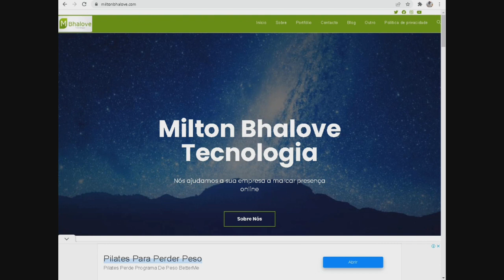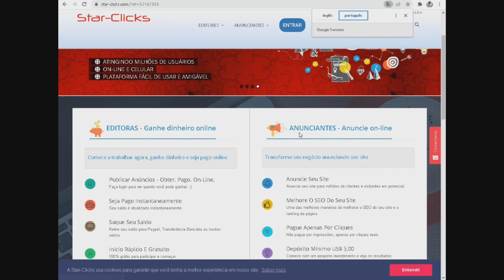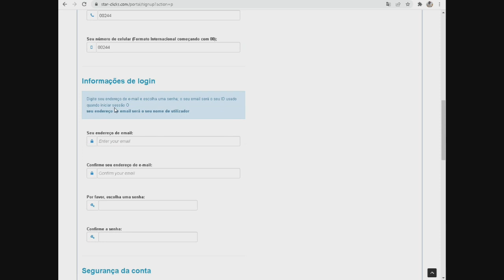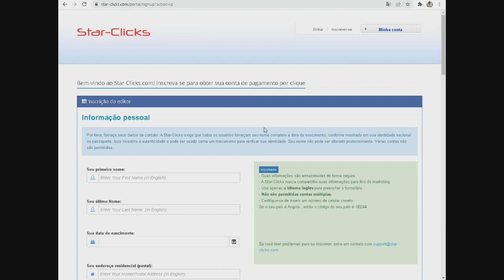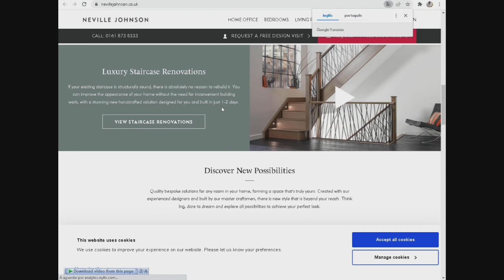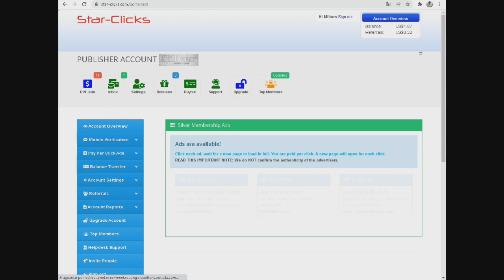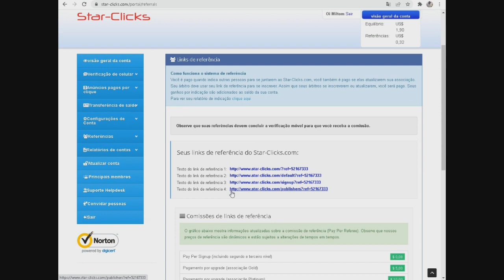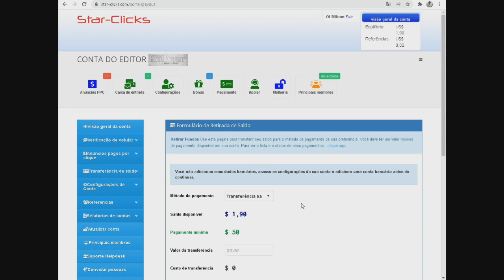COMO GANHAR DINHEIRO NA INTERNET EM ANGOLA PELO STARCLICK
O star-cliks é uma plataforma PPC (Paga Por Cliques) que paga por cada clique em anuncio clicado, ou seja uma vez cadastrado na plataforma você recebe vários anúncios para você clicar diariamente e a cada clique você recebe um valor em dinheiro na tua conta star-cliks.

A star-cliks está em atividade desde 2008. É gerenciado pela Easy Logic UK Limited. De qualquer forma, a star-cliks é uma empresa de rede de publicidade on-line que possui uma conta de editor e anunciante. A principal tarefa a ser realizada neste site é exibir anúncios. Se você deseja ganhar dinheiro, pode se inscrever como editor. Se você deseja obter mais tráfego para seu site, pode se inscrever em uma conta de anunciante.

O star-clicks é um site de anúncios onde anunciantes ou outras pessoas que desejam apresentar as sua mercas, gerar tráfegos disponibilizam os seus produtos para anunciar, alem de anúncios o star-clicks disponibiliza a plataforma para pessoas que desejam ganhar dinheiro na internet com a plataforma, e essas pessoas são pagas por clicar em anúncios.